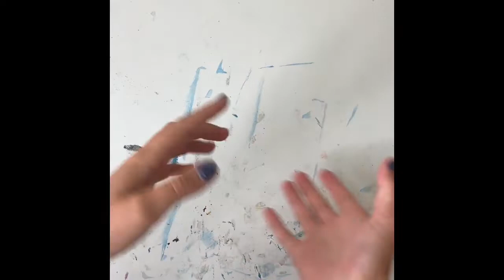My 100 Subscriber Art Contest Is Now CLOSED!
Hey guys! It’s galaxy girl and welcome back to another video! Thanks so much you guys!
If you would like a shoutout make sure to comment the hashtag of the day which I tell you at the end of the video. (THERE WILL BE NO SHOUTOUTS OR HASHTAG’S TODAY SINCE IT IS A BONUS VIDEO)
How old are you: I am in middle school

Where do you live: USA

What camera do you use: I film with my iPhone 11

What editing software do you use: I edit with I Movie
Current series:
Create this book 2
Come sketch with me
Come paint with me
As always you guys, stay safe! BYEEEEEEE!!!